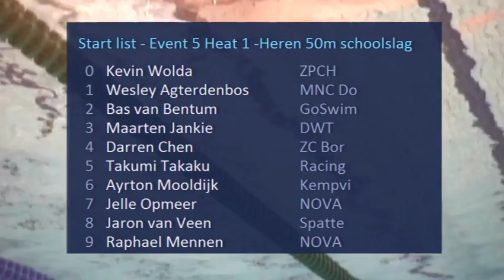Event 5 Heat 1 -Heren 50m schoolslag - Eindhoven Swim Cup 2014 | Zwemmen